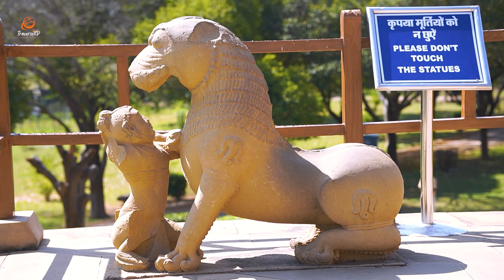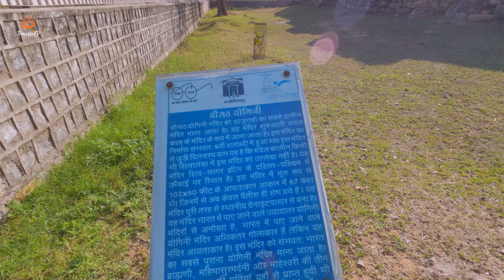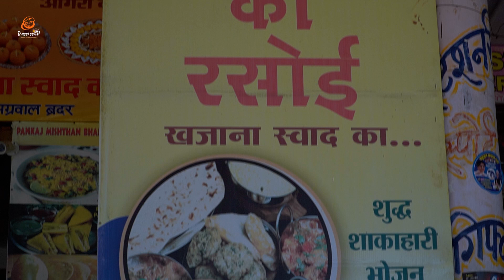Exploring Khajuraho's Stunning Western Group of Temples | Must-see Tourist Spots | Ep 2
In Episode 2 of our Khajuraho Tourist Places series, we take you on a guided tour of the Khajuraho Western Group of Temples. Located in Madhya Pradesh, these temples are renowned for their exquisite carvings and historical significance. Join us as we delve into the stories behind these magnificent structures and experience the beauty of Khajuraho.

00:00 - Intro
00:50 - Kandariya Mahadeva Temple
04:12 - Devi Jagadambi Temple
06:34 - Chitragupta Temple
08:59 - Chausath Yogini Temple
12:05 - Lala Ji Ki Rasoi

My Camera Bag!
My Main Camera
My go to daily camera
Most Used Lens Currently
Incredible portrait & detail (Cheaper alternative) lens
My Magical Telephoto Lens
Vlog Mic
VND Filters (imperative for outdoor shooting)
My Drone (legal everywhere)
The action cam I use
External Hard Disk
Gimbal I use

TraverseXP

About : TraverseXP is a YouTube Channel, where you will find incredible travel and outdoor videos :)